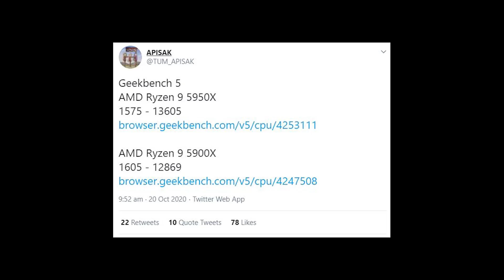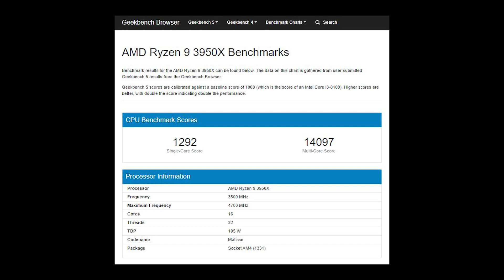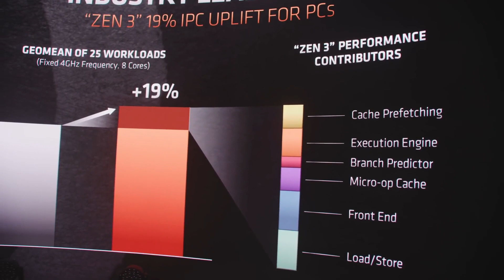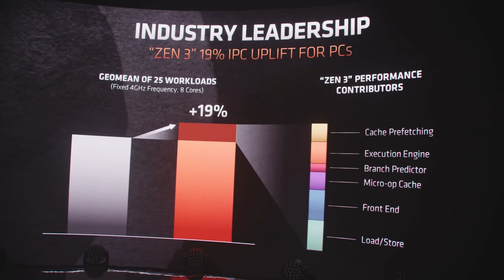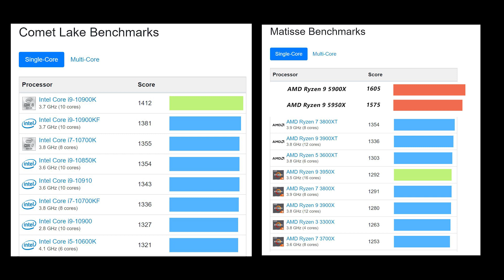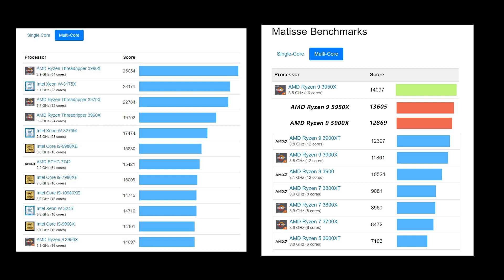AMD Ryzen 9 5950X and 5900X Amazing Geekbench Scores!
Zen 3 has some really impressive performance increases over Zen 2.

Sources -
Tum Apisak Tweet